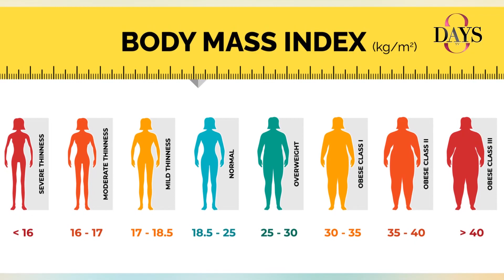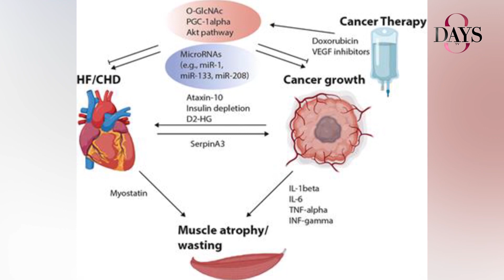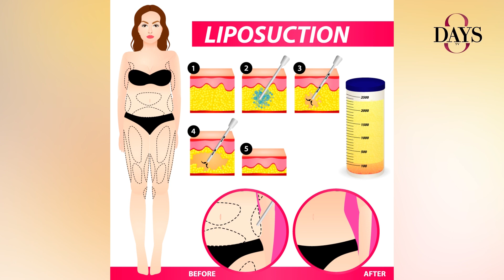"ပိန်ချင်လို့အစားအသောက်ကိုအလွန်အကျွံထိန်းလိုက်ရင် ကျန်းမာရေးထိခိုက်စေနိုင်တယ်"ဒေါက်တာမြတ်ဘုန်းအောင်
စနစ်တကျဝိတ်ချဖို့ ဘယ်လိုမျိုး လိုက်နာဆောင်ရွက်ရမလဲ. ?